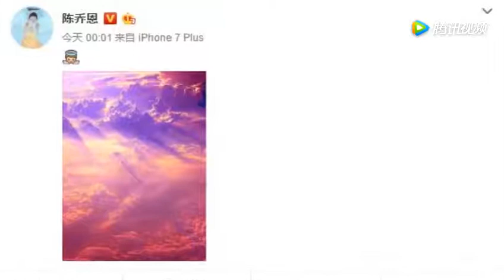乔任梁过世1周年 陈乔恩粉红天堂悼念